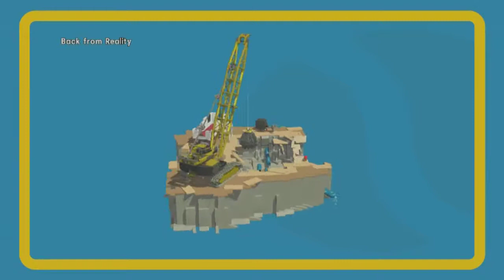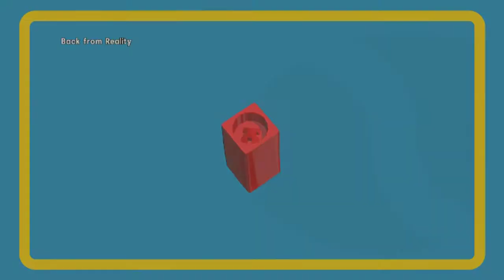The LEGO Movie Video Game PC Walkthrough Gameplay - Back From Reality 14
The LEGO Movie Video Game PC Walkthrough Gameplay
Level 13 - Back From Reality

(The LEGO Movie Video Game Xbox 360 gameplay ,
 The LEGO Movie Video Game PS3 gameplay ,
 The LEGO Movie Video Game PS4gameplay)

LEGO MOVIE VIDEOGAME INFO
Name: The Lego Movie Videogame
Developer: TT Games
Publisher: Warner Bros. Interactive Entertainment
Platforms: Windows PC, Xbox One, PS4, Xbox 360, PS3, Wii U, Nintendo 3DS, PS Vita